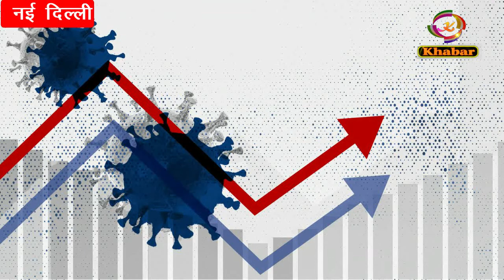तीसरी लहर से निपटने की तैयारी शुरू, पीएम केयर फंडके संसाधनों का हो रहा है ऑडिट